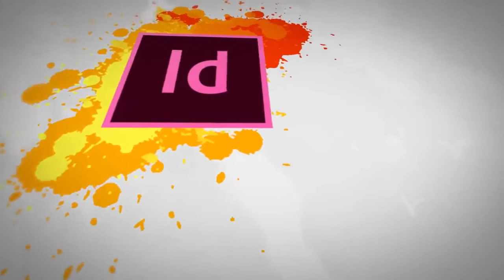Graphic Design - Theory Important Graphic Designers in History - 03Saul Bass - DigiSkills Pakistan